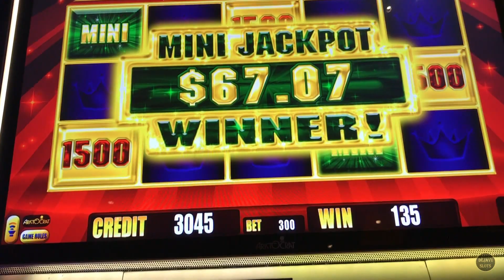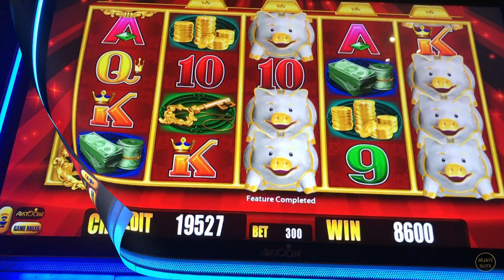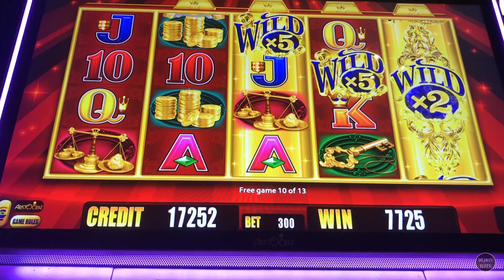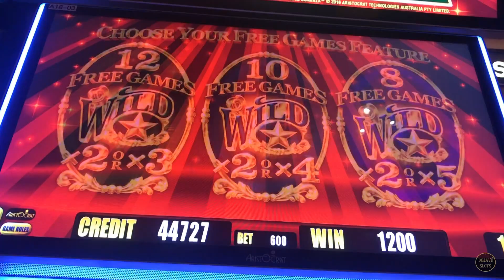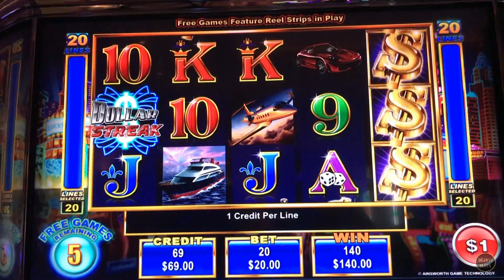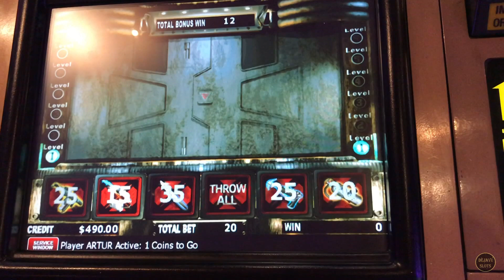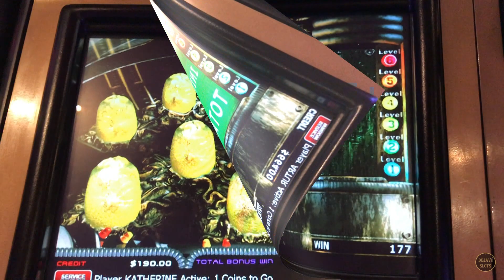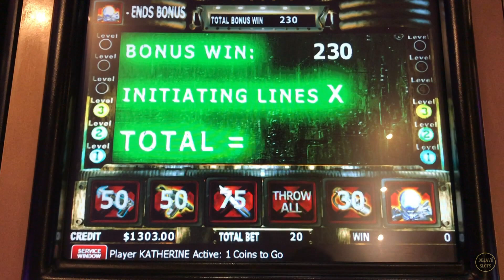JACKPOT HANDPAY ❗️ ★ I GOT THIS ★ OH MY DIAMONDS AND WILDS | HIGH LIMIT SLOT MACHINE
JACKPOT HANDPAY OH MY DIAMONDS AND WILDS I GOT THIS ON HIGH LIMIT SLOT MACHINE POKIES  MIX OF GAMES AND BONUSES.
- GOLD BONANZA
- THUNDER CASH
- ALIENS

can be Mailed to:
ARTHUR & KATHERINE

 |  JACKPOT ❗️  | OH MY DIAMONDS AND WILDS  | I GOT THIS  | HIGH LIMIT SLOT MACHINE Seullos Meosin 슬롯머신